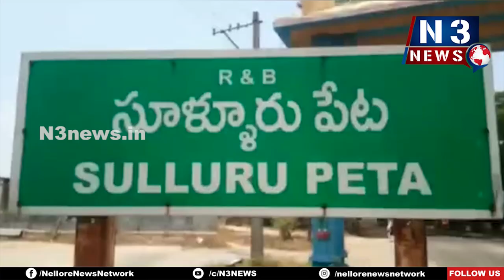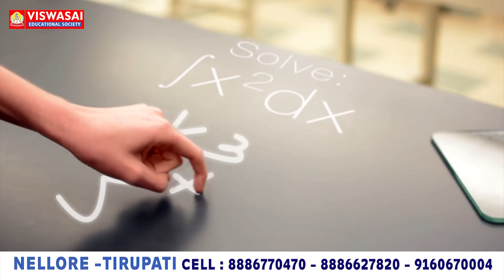ప్ర‌మాదాల‌కు నిల‌యం హోలీ క్రాస్ జంక్షన్ ఇన్ని ప్ర‌మాదాలు జ‌రుగుతున్నా...? ప‌ట్టించుకోని అధికారులు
ప్ర‌మాదాల‌కు నిల‌యం హోలీ క్రాస్ జంక్షన్
- ఇన్ని ప్ర‌మాదాలు జ‌రుగుతున్నా...?
- ప‌ట్టించుకోని అధికారులు